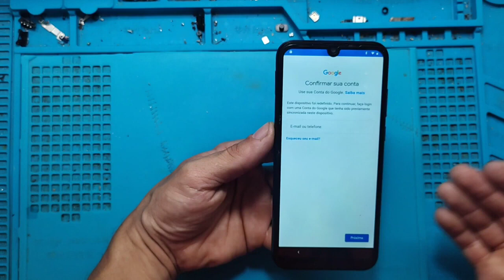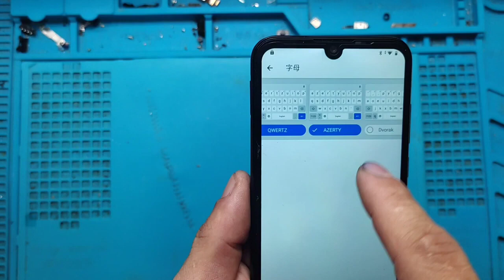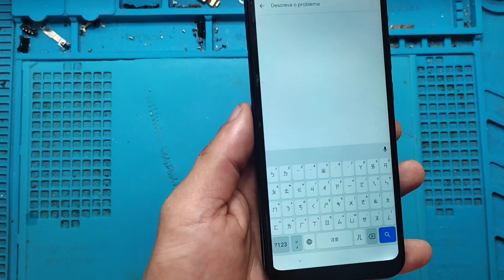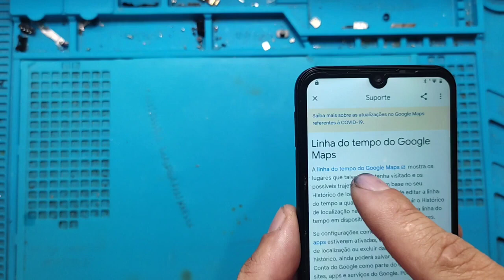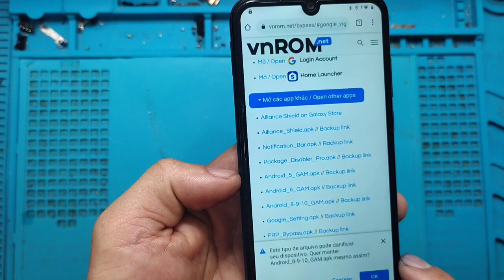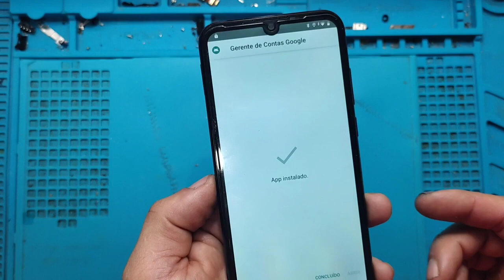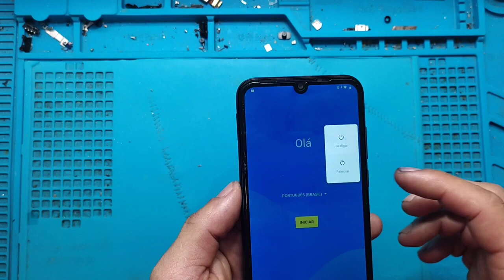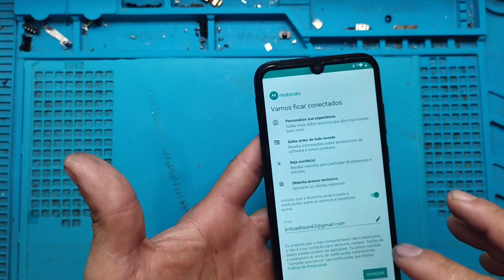este dispositivo foi redefinido para continuar faça login com uma conta do Google...